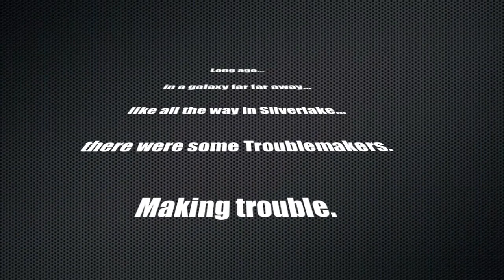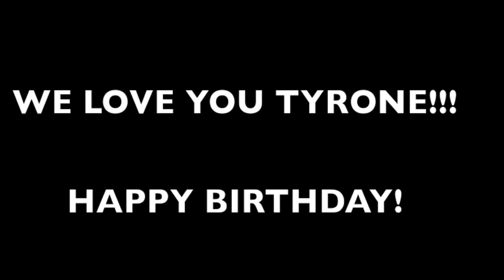Happy Birthday, Ty! - Run Like The River!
In this video Peepul Aktin Stoopid sing Vintage Trouble's Run Like The River for Ty Taylor's birthday.